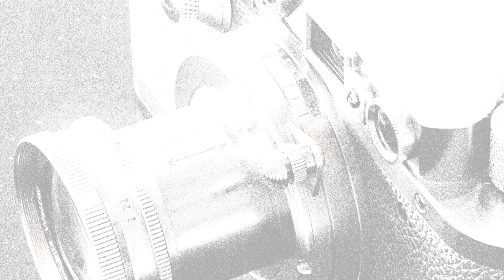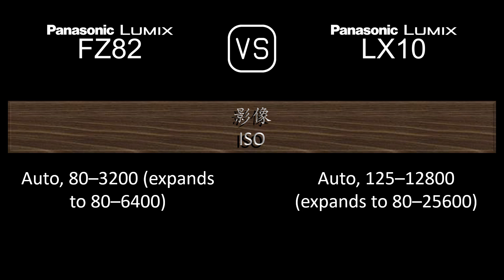Panasonic Lumix FZ82 與 Panasonic Lumix LX10 的規格比較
本片是 Panasonic Lumix FZ82 與 Panasonic Lumix LX10 的功能概述和規格比較 (comparison of specifications)，希望對您有所啟發。感謝您的支持。

00:25 推出
00:33 機身
00:40 影像感測器
01:01 影像
01:16 光學與對焦
01:55 屏幕
02:13 取景器
02:27 攝影功能
03:20 錄像功能
03:35 儲存
03:38 連接性
04:03 物理特性
04:21 雜項